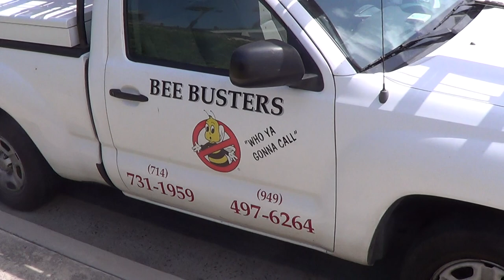A gentleman in Mission Viejo attacked by bees while mowing lawn.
This man was mowing his lawn and these bees came out and stung the snot out of him. The video speaks for itself. This is classic Africanized honeybee beehavior.